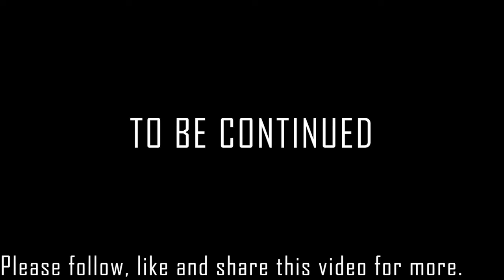Training to Surpass Super Saiyan EP13